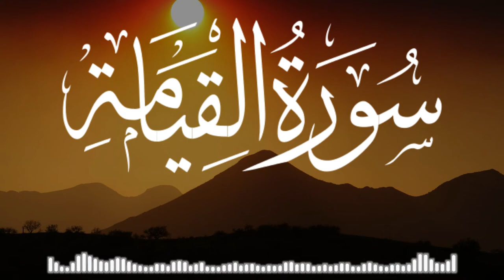Surat Al-Qiyamah Full Surah Quran Recitation |Mohammed Amin